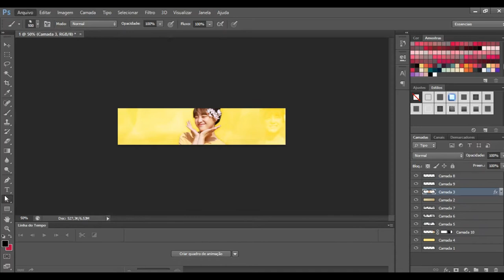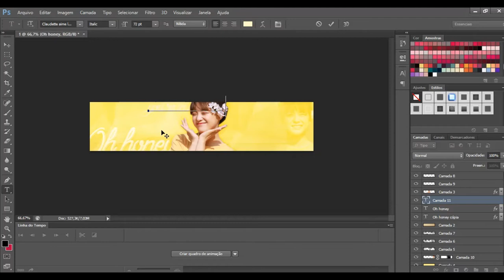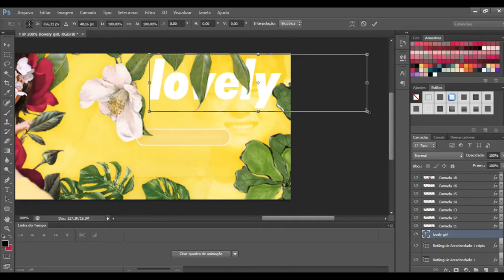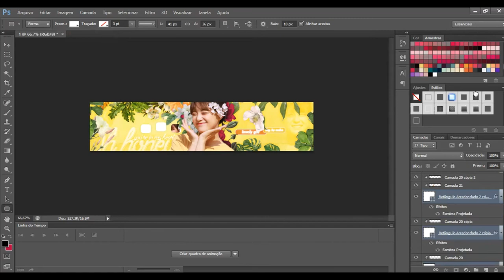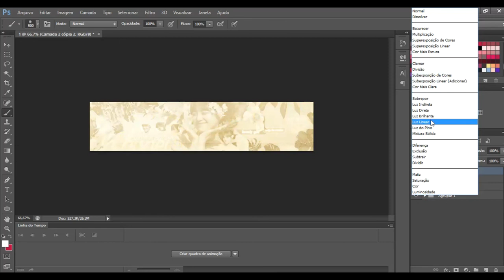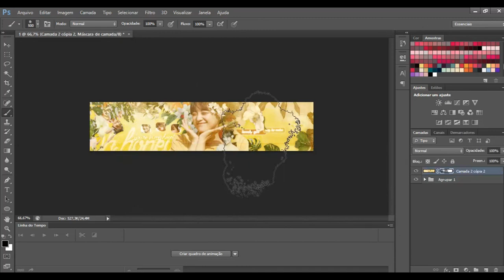◞Watch Me Edit: Sejeong (Gugudan) || Photoshop CS6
If u want to suport my edits, please share!